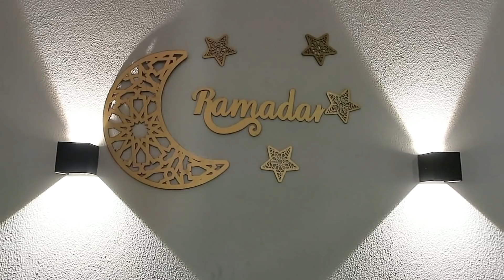يوميات رمضان: فطرت مع اصحابي بقالي سنين مشفتهمش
حابيت اشاركم يوم فطاري مع اصحابي كان بقالي سنين مشفتهمش